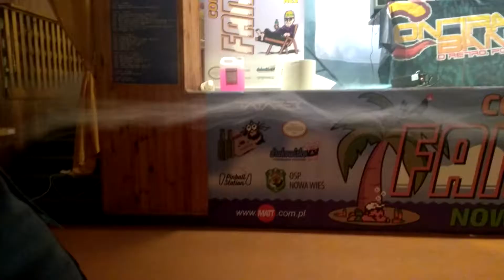FamiCON 11 - Historia Prawdziwa [syNEStezja 2020]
Praca stworzona przez Osę na crazy compo syNEStezja na coroczne party Contrabanda.eu - FamiCON. Konkurs polegał na stworzeniu w dowolny sposób pracy inspirowanej społecznością, jej naleciałościami, przeniesieniem i uwiecznieniem jej kontrastów do szarej rzeczywistości w dowolnej artystycznej formie.

Na tegorocznym 12 zlocie z rozmaitych przyczyn syNEStezja się nie odbyła, ale OsA i tak przygotował fenomenalną pracę, którą zaprezentowaliśmy poza konkursem i która spotkała się z licznym wybuchami radości oraz nieściemnionym aplauzem publiczności.